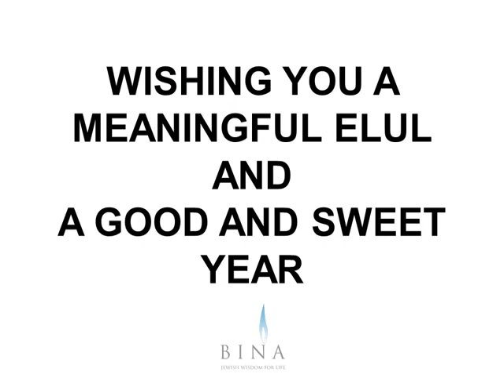Rosh Hashana B4 Rosh Hashana - Part 13 - Perek 3 - Mishna 2, 3 & 4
Rosh Hashana B4 Rosh Hashana
Perek 3
Mishna 2, 3 & 4
(Please use the text provided on the email)